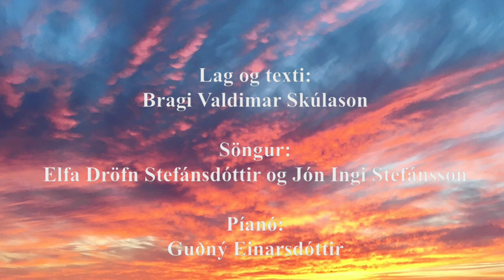Líttu sérhvert sólarlag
Söngur: Elfa Dröfn Stefánsdóttir og Jón Ingi Stefánsson
Píanó: Guðný Einarsdóttir

Lag og texti: Bragi Valdimar Skúlason

Upptaka: Skarphéðinn Þór Hjartarson í Háteigskirkju, desember 2020